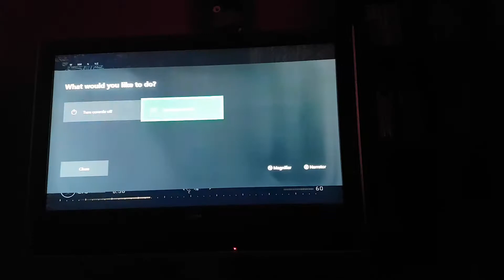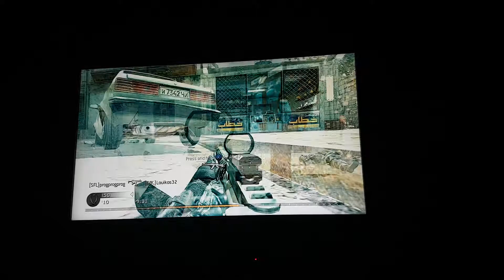Cod 4 live 3